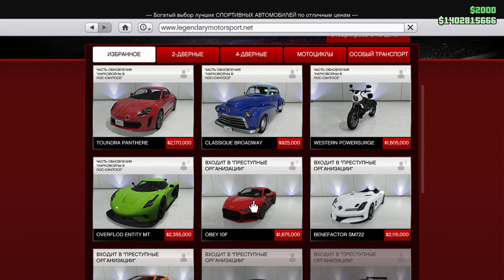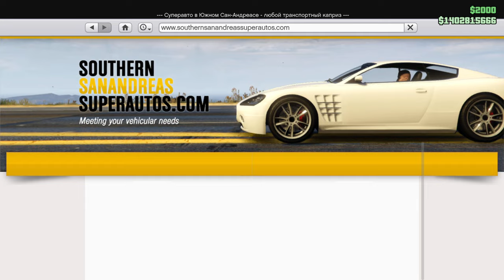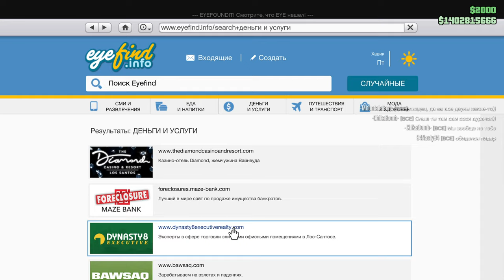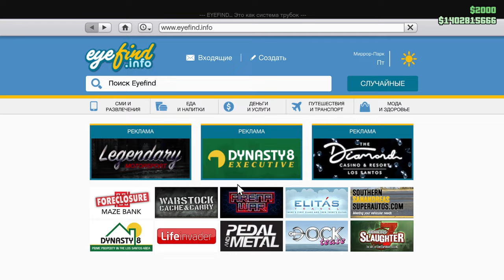Grand Theft Auto V Шашки по ночному городу